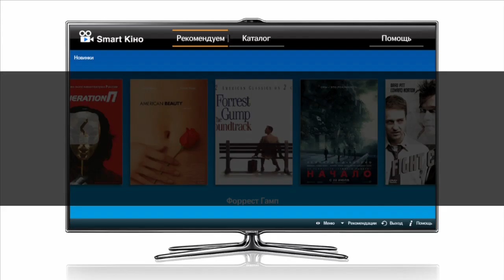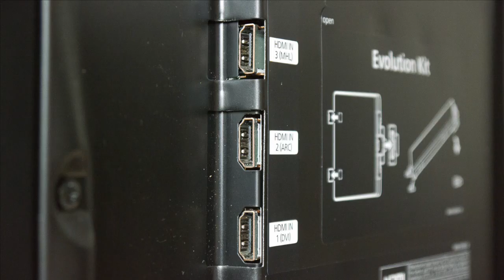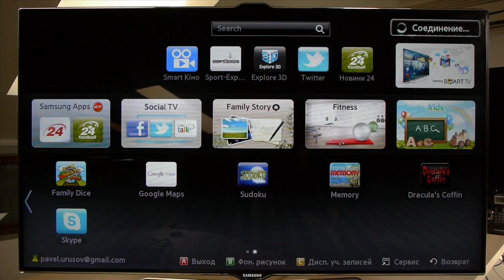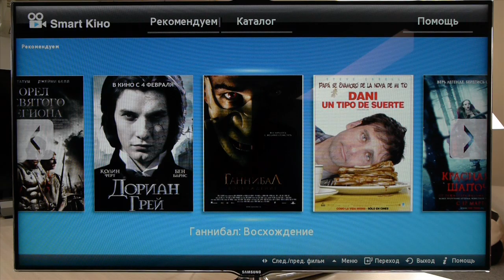Обзор телевизора Samsung Series 7 (UE46ES7500S)